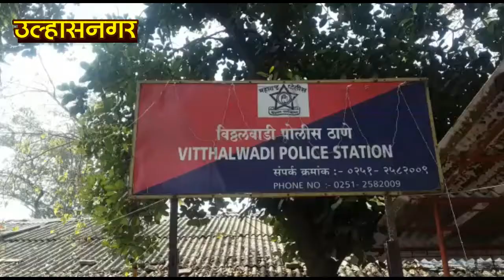उल्हासनगरात "अट्टल" बाईक चोराला अटक..